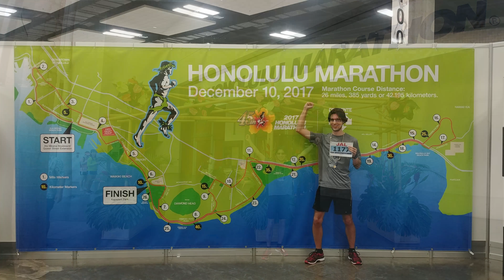2017 Honolulu Marathon - 45th Anniversary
Aloha!
Video of my first Marathon : The 45th Honolulu Marathon
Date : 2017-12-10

Official Time : 3h27m11s
Overall: 267/20,351
Age Group: 31/1,046

Most of the video is filmed in 4K resolution with a GoPro.